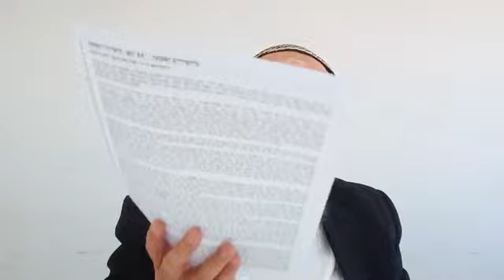Oraison funèbre en l'honneur d'Herzl par le Rav Kook ztsl (premiere partie)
הספד הרב קוק זצ"ל  על ד"ר בנימין זאב הרצל - מאמרי הראיה עמ' 94.
בפטירת הד"ר בנימין זאב הרצל ז"ל, כ' תמוז תרס"ד

ביום ההוא יגדל המספד בירושלים כמספד הדדרימון בבקעת מגדון. חז"ל אמרו שיונתן בן עוזיאל תרגם נביאים ונזדעזעה ארץ ישראל ד"מ פרסה על ת"פ. משום דאית מילי דלא מפרשן, והיינו האי קרא, דאמר רב יוסף דאלמלא תרגומי' לא ידע מאי הוא, ואמרו שעמד יונתן בן עוזיאל על רגליו ואמר אני שגליתי סתריך לבני אדם, גלוי וידוע לפני מי שאמר והיה העולם שלא לכבודי עשיתי ולא לכבוד בית אבא, אלא שלא תרבה מחלוקת בישראל.
וצריך להבין מהו גודל ההסתר שיש בפסוק זה, שגילה תרגומו "כמספד אחאב דקטל יתיה הדדרמון, וכמספד יאשיהו דקטל יתיה פרעה חגירא בבקעת מגידו", ולמה היה זה סייג שלא ירבה מחלוקת בישראל, ומה יחש הוא לענין הסתרים המיוחסים לשם יתברך.
והנה חז"ל אמרו שהספד זה יהיה על משיח בן יוסף שנהרג, וצריך להבין בכלל למה אנו צריכים לשני משיחים, משיח בן יוסף ומשיח בן דוד, והרי התכלית המכוון הוא שנשיא אחד יהיה לכולם, ודוד עבדי נשיא להם לעולם. אמנם כשם שיצר השי"ת באדם הגוף והנשמה, ולעומתם הכוחות הנוטים להחזיק קיום הגוף על מכונו לשכללו ולפתחו, וכן הכוחות המחזיקים כח הנשמה הרוחנית ומעדנים ומשכללים אותה, ותכלית השלמות הוא שיהיה הגוף חזק ואמיץ ומפותח כראוי, והנשמה בריאה וחזקה ומשוכללת, מושכת אחריה בכוחה האדיר את כל כוחות הגוף האמיצים והחזקים, לתכלית השכל הטוב והטהור, חפץ העליון ב"ה בעולמו, כן הכין בישראל ביחוד שני אלה הכחות, הכח המקביל לערך הגוף האנושי, השוקק לטובת האומה במעמדה ושכלולה החומרי, שהוא הבסיס הנכון לכל התכניות הגדולות והקדושות שישראל מצויינים בהן, להיות עם קדוש לד' אלקי ישראל, ולהיות גוי אחד בארץ לאור הגיים, והצד השני עצם הכח לשכלול הרוחניות בעצמה.
וההבדל שביניהם, שלהצד הראשון יש דוגמא בין כל עמי הארץ לישראל, כמו שאנו שוים להם בגופניות כאשר האדם שוה בכח החיים שבו לאחד הבעלי חיים, והצד השני הוא הענין המתיחד לישראל עצמם, שע"ז נאמר "ד' בדד ינחנו ובגויים לא יתחשב", מצד תורת ד' והקדושה העליונה המיוחדת לישראל עם קדוש.
והנה מתחילה הוכנו ב' הכחות הכלליות בשני השבטים שהוכנו למלוך בישראל, אפרים ויהודה, שהוא כלל יוסף ויהודה. וכמו בתחילה מעשי אבות סימן לבנים יוסף היה המשביר, ששלח אותו אלקים לפליטה גדולה להחיות עם רב, והחיה את יעקב ובניו בחיי החומר לחם לפי הטף בעת שג"כ כל הארץ באו למצרים לשבור, והיה נבלע בין האומות, וידע שבעים לשון, שהוא מורה על הצדדים שיש יחש שיווי בין ישראל לעמים כולם, ומ"מ ידע כח קדושתו, ודוקא ע"י זה היתרון אין עשו נופל כ"א ביד בניה של רחל, כענין מיניה ובי' אבא ניזיל ביה נרגא, ויהודה מיוחד לכח ישראל המיוחד, "היתה יהודה לקדשו", ועל אהל יוסף נאמר,"אוהל שיכן באדם". והנה תכלית בחירת מלכות בי"ד היה שיהיו ב' הכחות נכללים כאחד, ולא די שלא יהיו סותרים זה את זה כ"א עוד עוזרים זל"ז, ואמרו ז"ל במדרש שנאמר בדוד אדמוני, כמו שנאמר בעשו, אלא שנוסף בו יפה עינים, ומדעת סנהדרין הורג. קיבוץ הגבורה החומרית וכל התלוי בה, לתוקף עם וממלכה גדולה ואדירה רבתי בגוים, עם העילוי הרוחני היותר מרום וקדוש.
ולולא שגרמו עוונות, וישראל מאסו במלכות בי"ד עד שנחלקה האומה, עשרת השבטים שאפרים שהוא כח יוסף בפ"ע, ויהודה בפ"ע, היה הכל מאוחד בכח אחד ע"י עץ יהודה שהיה כולל ג"כ כחו של יוסף, "ידבר עמים תחתינו ולאומים תחת רגלינו יבחר לנו את נחלתנו את גאון יעקב אשר אהב סלה",וע"י קיבוץ ב' הכחות יחדיו היו שניהם מתעלים, הכח החמרי היה מתעדן ומתקדש מצד קרבתו אל הקדושה המיוחדת לישראל, והכח הרוחני היה מתחזק ומתאמץ בכח חיים מלא ואדיר כדי לגלות הודו ותפארתו על ישראל, עד שקרני הודו היו מאירים ג"כ על העולם כולו, וכמו שיהיה לע"ל, "והיה שורש ישי אשר עומד לנס עמים אליו גויים ידרושו והיתה מנוחתו כבוד", לא מלחמה בין שני כחות מתנגדים כ"א מנוחה שלמה, שהוא הכבוד היותר עליון ונשא, אמנם, עוונותינו הטו אלה, שנתחלקה מלכות בית דוד וכל אחד מן הכחות השנים, שהיו ראויים להתאחד דוקא, התחיל להתפתח בפ"ע, כאילו דבר אין לו עם משנהו, ומזה יצא מה שיצא להפסד כללי לשני הענינים בעונותינו הרבים. אפרים, שנוסד ע"י ירבעם, שהופקד מתחלה על סבל בית יוסף, מפני כשרונו המעשי, "וירא שלמה את הנער כי עושה מלאכה הוא ויפקד אותו לכל סבל בית יוסף", פנה לגמרי מהקדושה העליונה המיוחדת לישראל, "ואותי השלכת אחרי גויך". ומזה יצא הסילון הממאיר, חטא עבודה זרה שגרם להתפתחות הנטיה של השווי שיש בישראל לעמים לצד הרע והגרעון, עד מדת "אפרים בעמים הוא יתבולל אפרים היה עוגה בלי הפוכה", ויהודה בחסור לו הצד המעודדו בחומריותו, היה צריך להשלמה רוחנית גדולה ואדירה, שתספיק להמציא ג"כ את הצד החסר החמרי, וכיון שלא עלה למעלה זו נתבזבז הכח הרוחני ג"כ עד שלא החזיק מעמד ו"כשל גם יהודה עמם", ו"לשונם ומעלליהם אל ד' למרות עני כבודו". והנה גם אחרי הפירוד, אם היו עכ"פ מתאחדים לדעת שכל אחד יסגל לו את נטייתו הפרטית, אבל באופן שיקבלו זה מזה את הצדדים הטובים, ויהודה יקבל מאפרים את הדרכים והנטיות המוכשרות בו לשכלול האומה בתוקף חומריותה ואנושיותה הכללית, ואפרים יקבל מיהודה את הכח העליון המיוחד לישראל בדרכי קדושה, מתורה ומדות קדושות והכשרה לנבואה ורוח הקודש למיוחדים לזה, היה המחץ הולך ומתרפא. אלא שכיון שנחלקו חלוק ממלכה, וע"י ההשפעה המאחדת הלא הדבר מחוייב שהצד הגובר יהיה לו המצב העליון הרוחני המיוחד לישראל, שהיא הנשמה המאחדת ומחיה את הגוף, וזה לא רצה ירבעם, ע"כ היתה התכנית הפנימית של ציור אפשרות ההתאחדות עם המניעה מצד חפץ ההתנשאות שלא במשפט, מה שאמרו חז"ל שתפסו הקב"ה לירבעם בבגדו וא"ל חזור בך ואני ואתה ובן ישי נטייל בגן עדן, יחדיו תשכללו את האומה הישראלית להביאה לתכליתה להיות לעם לד' אלהי ישראל להיות